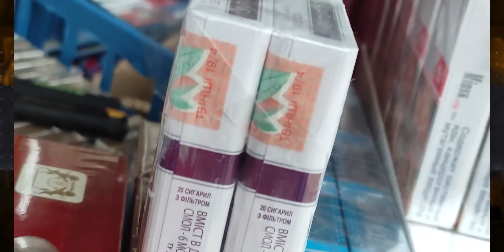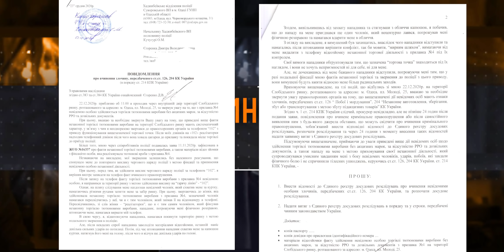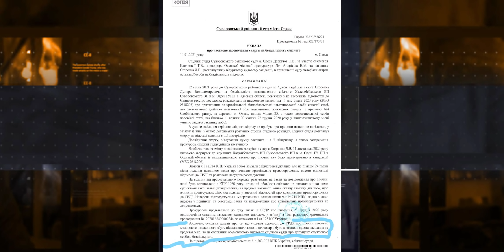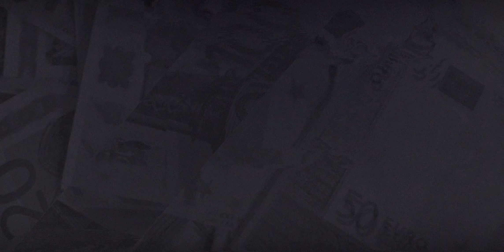Один против системы. Как торговцы сигаретами вместе с полицией уничтожают жизнь человека в Одессе.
Такое может случиться с каждым и в любую минуту.